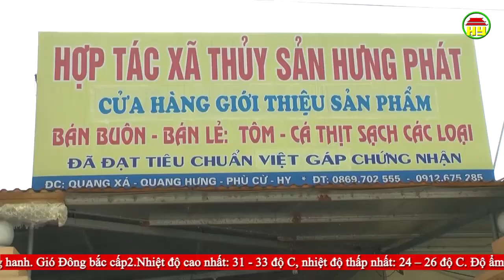Thời sự Hưng Yên thứ 7 ngày 21/09/2019